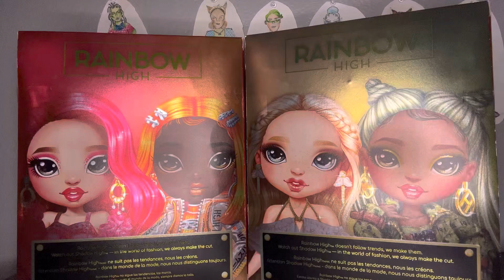MICHELLES HAIR CARE VIDEO: Rainbow High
Hey y’all, g productions here and you made it to my description box congrats 🤣 anyways I hope you enjoyed the video above
Check out my mercari shop: Gwonderland0: Get up to $30 off* when you use my code XQUFTK to sign up for Mercari.
View my list on Amazon
Sya guys till next time